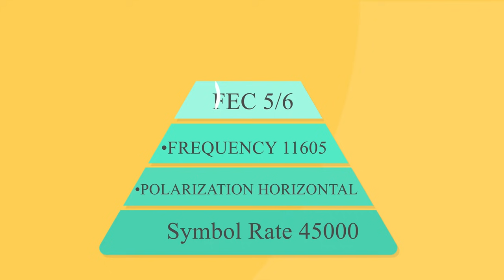//ለማመን የሚከብድ ነገር ተከሰተ//የጠፋባትን ሁለት የATM የሚስጥር ቁልፍ (PASSWORD) ነብይ ነገራት //ጉድ ነው እንደዚም ይተነበያል እንዴ//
የፕሮግራም ቀናት
ዘወትር እሮብ ከ9፡00 2፡00
ቅዳሜና እሁድ ከ3፡00 ሰአት ጀምሮ
ለገስት ሀውስ መረጃ በ 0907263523 ይደውሉ..                                                                                                                                                                                      MAJOR PROPHET MIRACLE TEKA